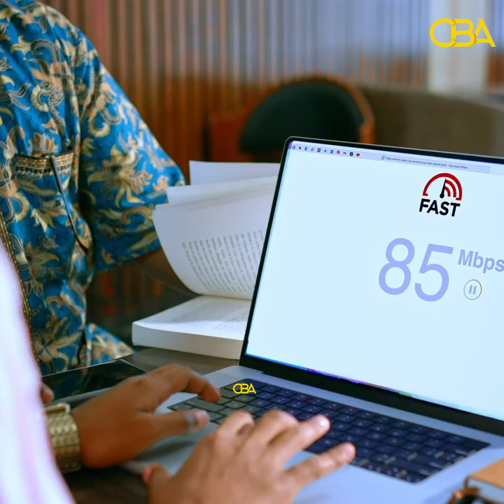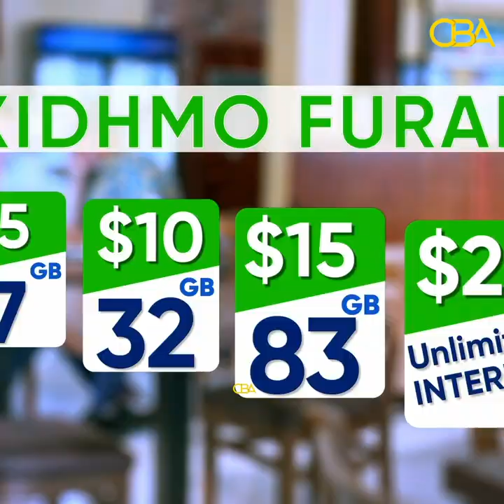''Cuqaasha reer somaliland ha ka hadlaan xaaladda Gobolka Sool''Xildhibaan Food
Madaxwaynuhu wali kamuu hadal xaaladda Gobolka Sool, cuqaasha reer somaliland ha ka hadlaan!